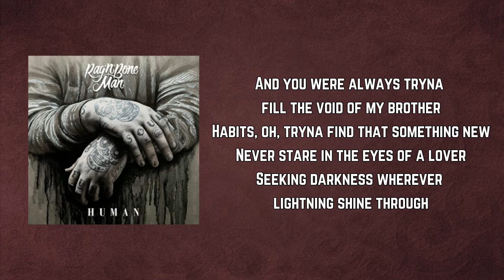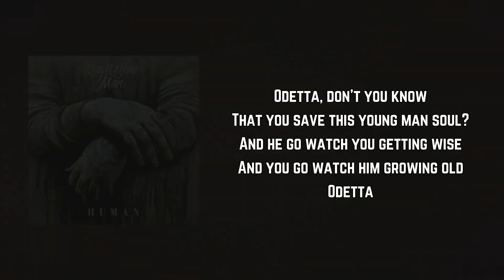Rag'n'Bone Man - Odetta (Lyrics)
Odetta by Rag'n'Bone Man
Album: Human

Odetta Lyrics:

And you were always tryna fill the void of my brother
Habits, oh, tryna find that something new
Never stare in the eyes of a lover
Seeking darkness wherever lightning shine through

Alone came a morning of another
Blind sided by your sweet surprise

Odetta, don't you know
That you save this young man's soul?
And he go watch you getting wise
And you go watch him growing old

You're always searching for destruction
Now you bare the scars of a path in which you chose
Takes a brave and a stronger kind of woman
It's far away such a broken man can go

You got to hold him close
Odetta, don't you never let him go
Might be a long wild road
Although we may need you there
We need you now more than ever

That you save this young man soul?
Odetta